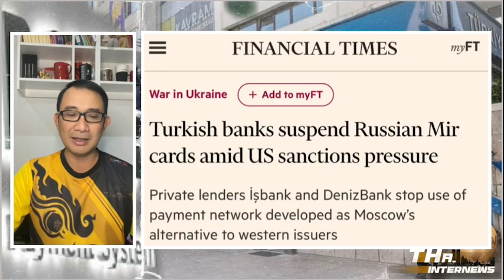2 ธนาคาร ทูเคียร์ เลิกรับชำระเงิน "Mir" หลังโดนสหรัฐฯ ขู่เล่นงาน | THA Internews